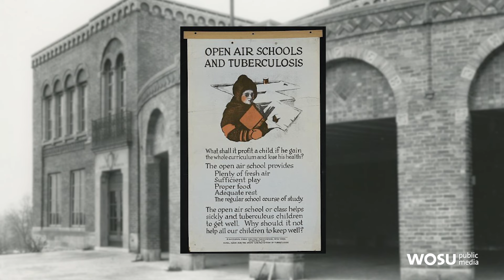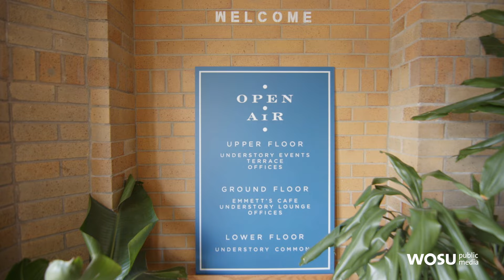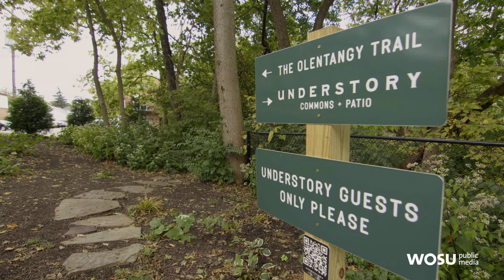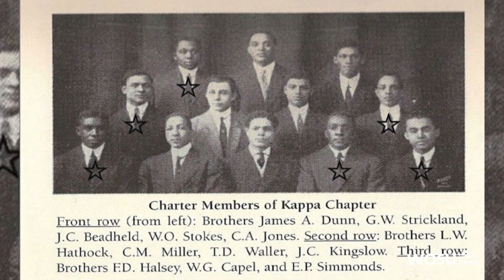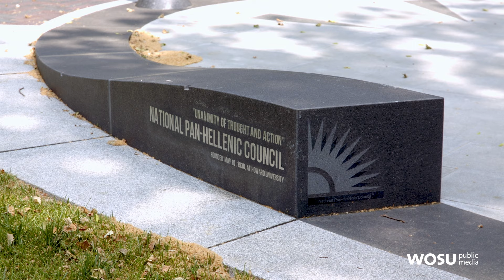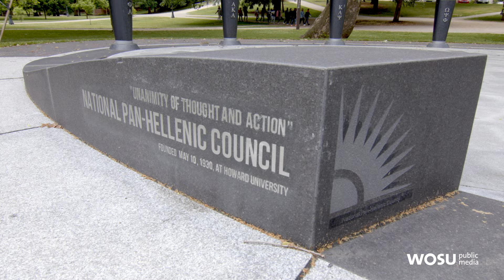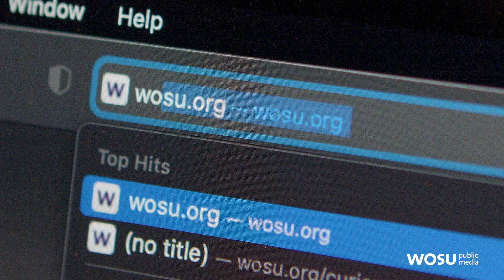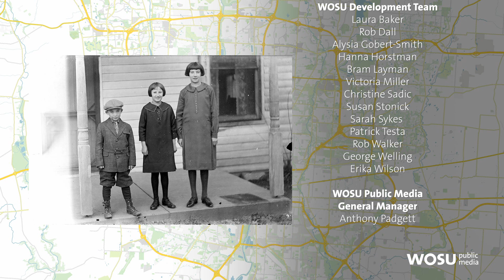Rethinking Education In Ohio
The way schools educate shifts over time, as the culture and needs of a community change.

Explore ways institutions in Central Ohio have rethought education; including a visit to a building that once was an Open-Air School, housing students at risk of catching tuberculosis; and the history behind the National Pan-Hellenic Council (NPHC) and the importance of the NPHC plaza recently dedicated at The Ohio State University.

Chapters:
00:00 - Introduction
01:08 – Open Air School
11:47 – National Pan-Hellenic Council Plaza at The Ohio State University
20:10 – First African American Student at OSU
23:53 – Columbus City School Films: Fair Avenue and 5th Avenue Schools in 1969
25:47 – Song by Artist and End Credits